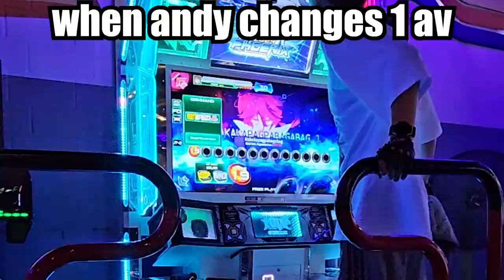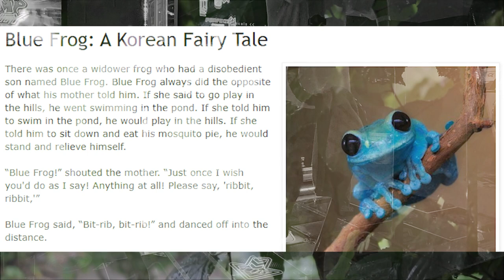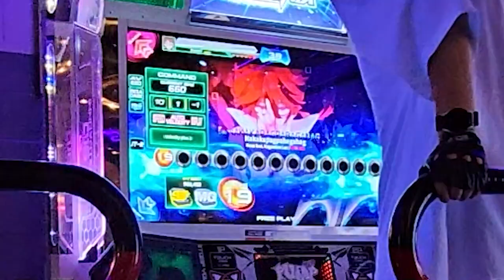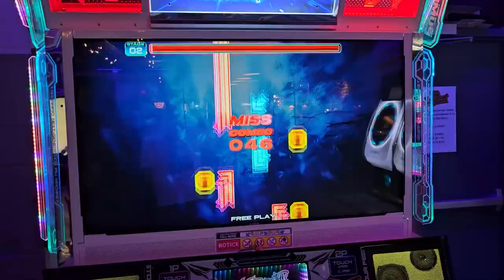청개구리 Plays Nakakapagpabagabag S19..... 🤣🐸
청개구리.
If the lyrics are incorrect apologies for that, the Pump mix is quite over the place (in the best way possible but it makes it hard to track because of that)

hope you enjoy the goofy video and play! 🐸🐸

9/20/24
With Slowpoke & Ellison

Player: Pundy
Command Window: Phoneix (NX/Old)
Judge Timing: JT-1 (typically, I lack the experience with this)

ITG Pad: I made it myself following Bandit's guide!
Sound Vortex controller: Pocket Pico
PC: HyperX Alloy Cores (Aqua's) / Delux M800